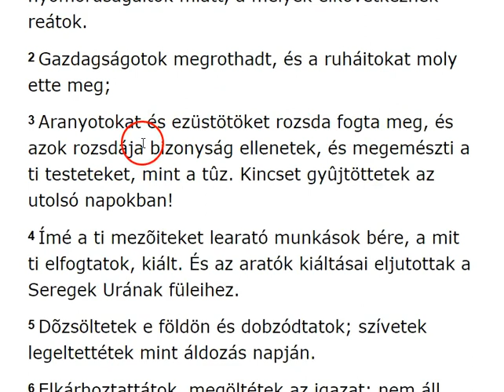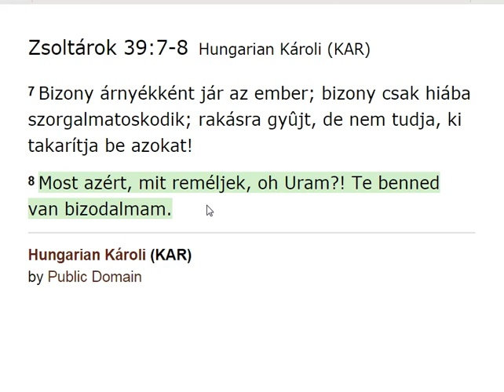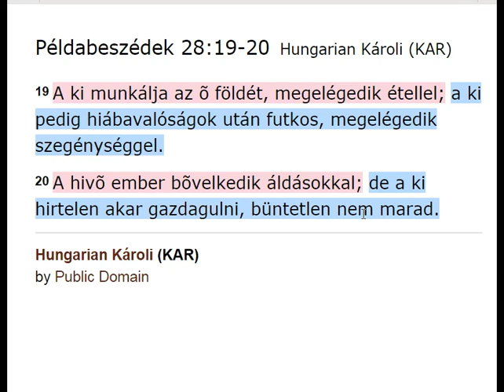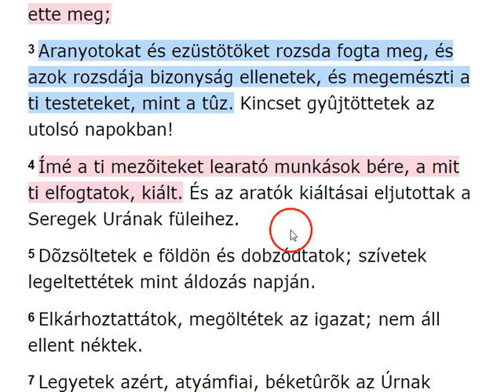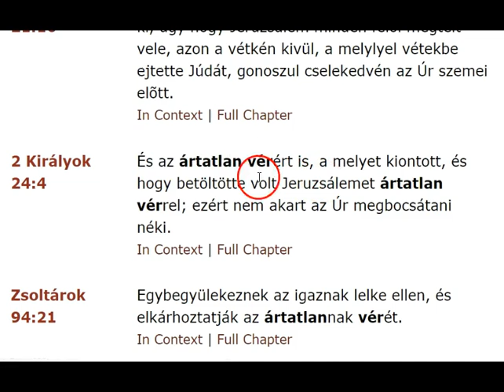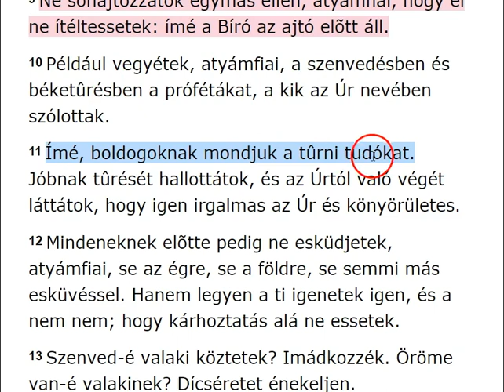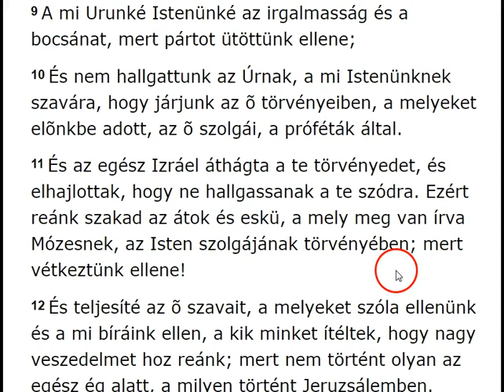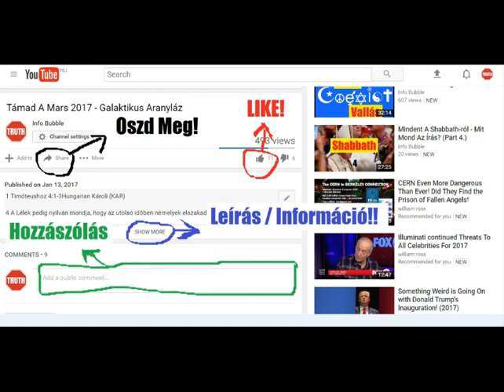Jakab Levele 5.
INFO BUBBLE ON FACEBOOK:
SKYPE: Info Bubble
SHALOM ÉS HALLELUYAH!

5  Nosza immár ti gazdagok, sírjatok, jajgatván a ti nyomorúságaitok miatt, a melyek elkövetkeznek reátok.
2 Gazdagságotok megrothadt, és a ruháitokat moly ette meg;
3 Aranyotokat és ezüstötöket rozsda fogta meg, és azok rozsdája bizonyság ellenetek, és megemészti a ti testeteket, mint a tûz. Kincset gyûjtöttetek az utolsó napokban!
4 Ímé a ti mezõiteket learató munkások bére, a mit ti elfogtatok, kiált. És az aratók kiáltásai eljutottak a Seregek Urának füleihez.
5 Dõzsöltetek e földön és dobzódtatok; szívetek legeltettétek mint áldozás napján.
6 Elkárhoztattátok, megöltétek az igazat; nem áll ellent néktek.
7 Legyetek azért, atyámfiai, béketûrõk az Úrnak eljöveteléig. Ímé a szántóvetõ várja a földnek drága gyümölcsét, béketûréssel várja, míg reggeli és estveli esõt kap.
8 Legyetek ti is béketûrõk, [és] erõsítsétek meg szíveteket, mert az Úrnak eljövetele közel van.
9 Ne sóhajtozzatok egymás ellen, atyámfiai, hogy el ne ítéltessetek: ímé a Bíró az ajtó elõtt áll.
10 Például vegyétek, atyámfiai, a szenvedésben és béketûrésben a prófétákat, a kik az Úr nevében szólottak.
11 Ímé, boldogoknak mondjuk a tûrni tudókat. Jóbnak tûrését hallottátok, és az Úrtól való végét láttátok, hogy igen irgalmas az Úr és könyörületes.
12 Mindeneknek elõtte pedig ne esküdjetek, atyámfiai, se az égre, se a földre, se semmi más esküvéssel. Hanem legyen a ti igenetek igen, és a nem nem; hogy kárhoztatás alá ne essetek.
13 Szenved-é valaki köztetek? Imádkozzék. Öröme van-é valakinek? Dícséretet énekeljen.
14 Beteg-é valaki köztetek? Hívja magához a gyülekezet véneit, és imádkozzanak felette, megkenvén õt olajjal az Úrnak nevében.
15 És a hitbõl való imádság megtartja a beteget, és az Úr felsegíti õt. És ha bûnt követett is el, megbocsáttatik néki.
16 Valljátok meg bûneiteket egymásnak és imádkozzatok egymásért, hogy meggyógyuljatok: mert igen hasznos az igaznak buzgóságos könyörgése.
17 Illés ember volt, hozzánk hasonló természetû; és imádsággal kéré, hogy ne legyen esõ, és nem volt esõ a földön három esztendeig és hat hónapig:
18 És ismét imádkozott, és az ég esõt adott, és a föld megtermé az õ gyümölcsét.
19 Atyámfiai, hogyha valaki ti köztetek eltévelyedik az igazságtól, és megtéríti õt valaki,
20 Tudja meg, hogy a ki bûnöst térít meg az õ tévelygõ útjáról, lelket ment meg a haláltól és sok bûnt elfedez.